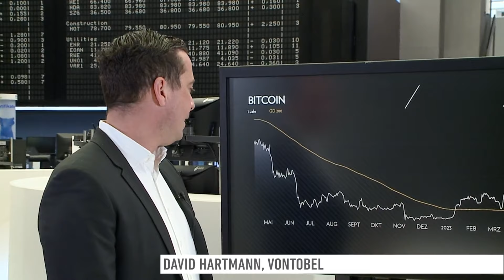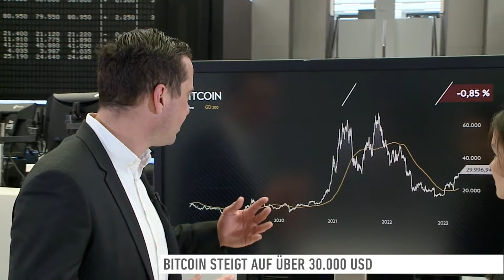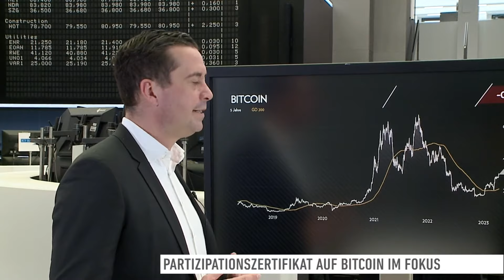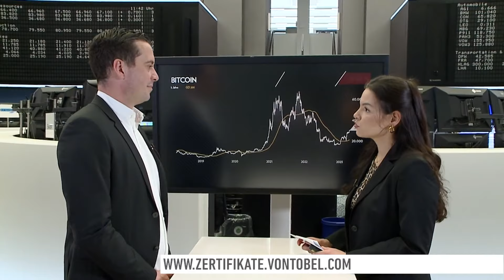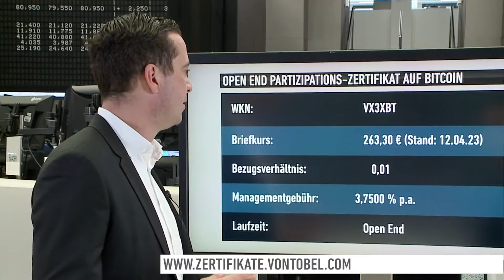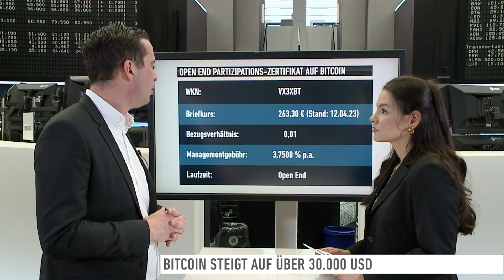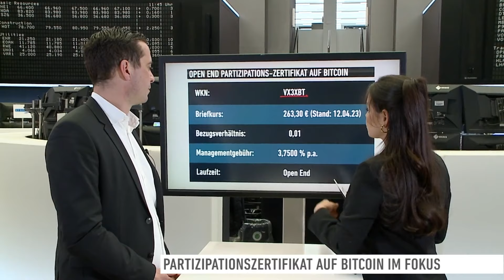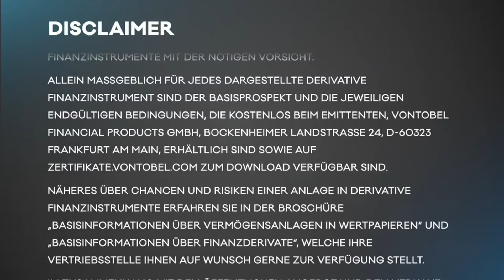Interview mit David Hartmann – Bitcoin-Rallye: BTC to the Moon?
Der Bitcoin hat die Marke von 30.000 US-Dollar geknackt. Damit steigt die Kryptowährung auf den höchsten Stand seit Mitte Juni 2022. Was den Bitcoin derzeit antreibt und wie stark dieser noch zulegen könnte, erklärt David Hartmann von Vontobel.

Der Zertifikat-Experte spricht darüber, inwiefern die Kryptowährung abhängig von der Zentralbankpolitik ist und ob sie wirklich als digitales Gold gehandelt werden sollte. Im Interview erfahren Sie außerdem, wie die Investition in den Bitcoin über Zertifikate funktioniert.

Das Open End Partizipationszertifikat auf den Bitcoin finden Sie unter der WKN: VX3XBT.